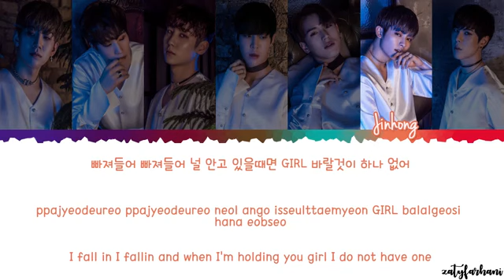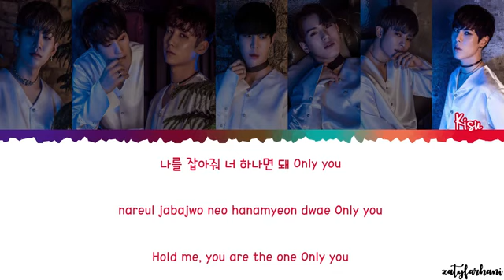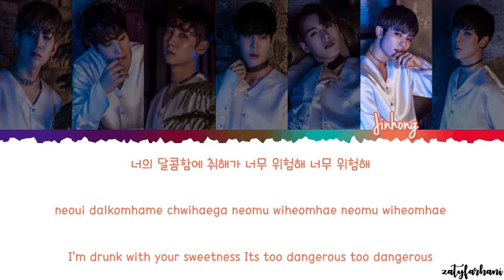24K (투포케이) - ONLY YOU (너 하나면 돼) Lyrics [Color Coded_Han_Rom_Eng]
24K (투포케이) - ONLY YOU (너 하나면 돼) Lyrics [Color Coded_Han_Rom_Eng]

24K only you

24K only you lyrics

24K only you color coded lyrics

24K only you lyrics

24K color coded lyrics

투포케이

너 하나면 돼